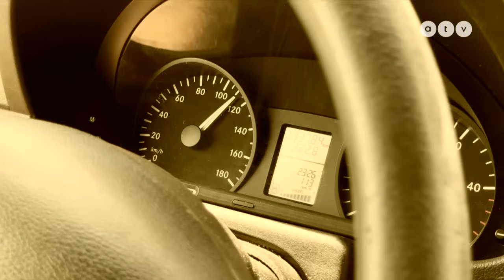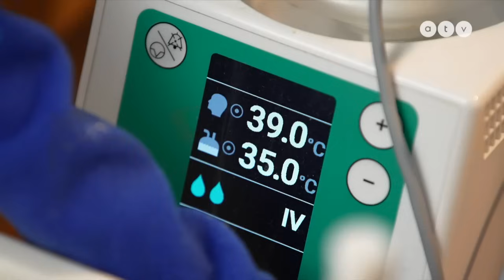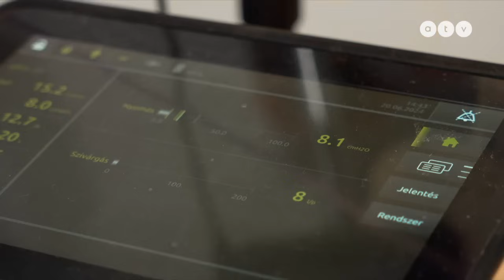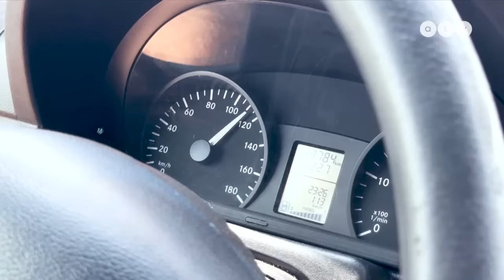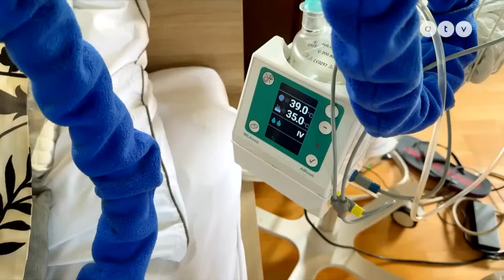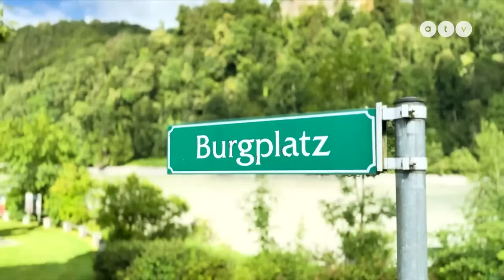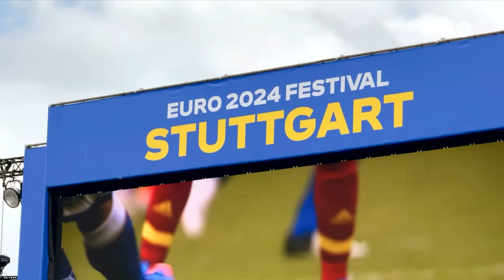Megrendítő történet az ismert éttermesről, aki az ALS ellenére is az Eb-n szurkolt a magyaroknak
Az ALS-betegségben szenvedő Szalai Dezső megrendítő története! A Heti Napló stábja ott volt Stuttgartban, amikor megvalósult Dezső legnagyobb álma. A lélegeztetőgéppel élő férfi a lelátón szurkolhatott a magyar válogatottnak a Skócia ellen vívott meccsen. Berecz Péter filmje.

Amennyiben szeretnéd támogatni Dezső bakancslistáján szereplő további álmokat, az alábbi számlaszámon tudod segíteni őt:
Összefogás Dezsőért Alapítvány
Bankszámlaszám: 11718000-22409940